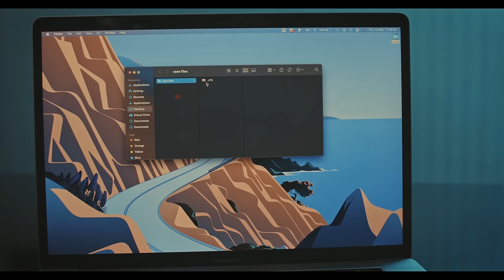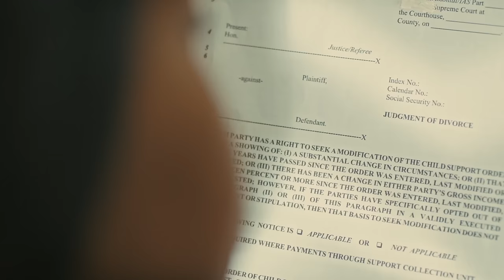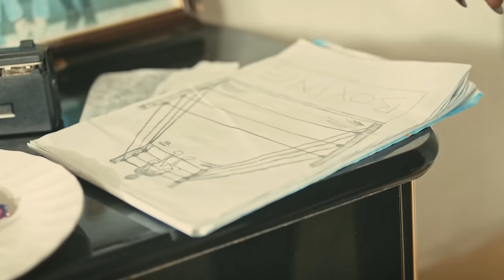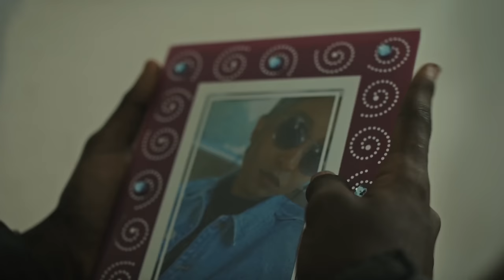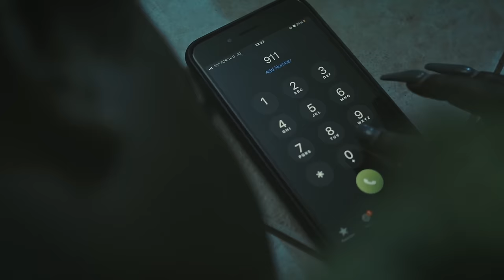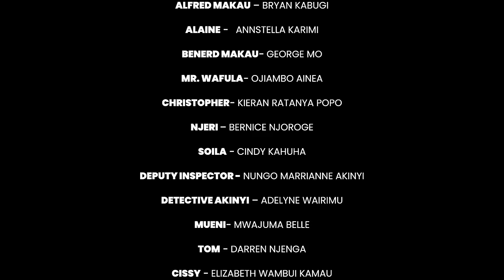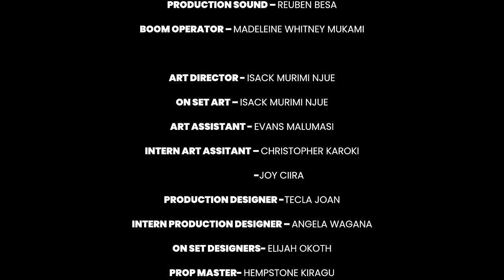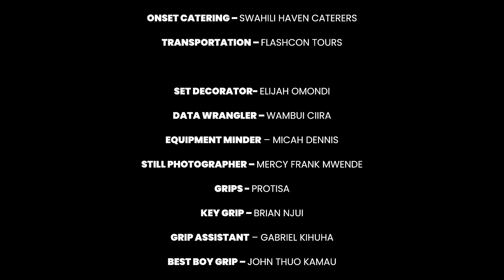Sleep Feature Film | Official Full Movie | Ovotox Africa.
A young man struggles to find a way out of trauma and would do anything it takes to gain back his sanity.

Sleep feature film is psychological thriller based on true events.

At the Ovotox, students can choose from a wide range of visual and performing arts programs that include Film making, Visual Effects, Animations, Broadcast Journalism, Cinematography, Digital Editing, Documentary Filmmaking, Graphic Design, Photography, Producing, Screenwriting and Music Production.

STATEMENT OF PURPOSE:

Our mission is to power Creative Multimedia careers. We integrate artificial intelligence in this creative space to empower students with analytical and high demand skills that companies are looking to strengthen their workforce.

A product of Ovotox Limited.